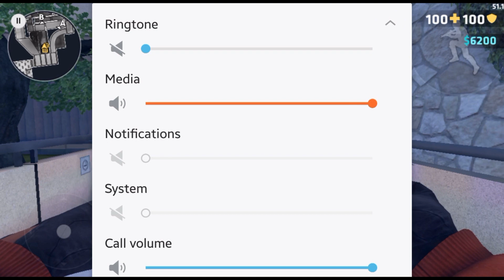Critical ops VRMI VS Genesis clan//last few videos I'm making for critical ops